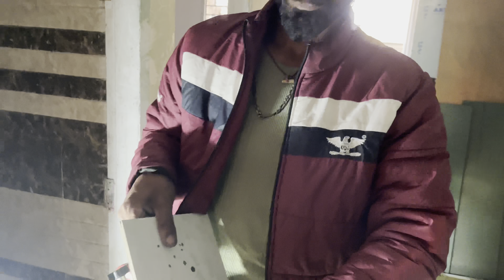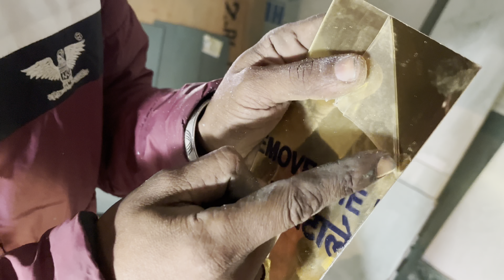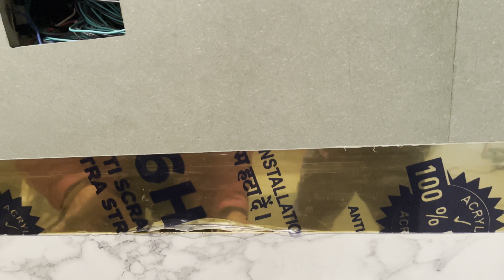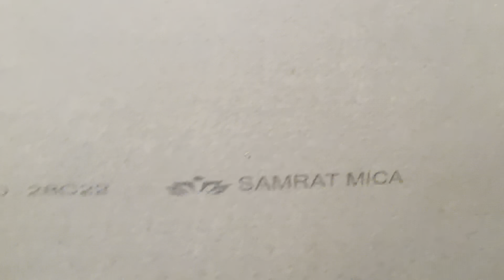Acrylic Seet Cutting And Pasting कैसे करे || How to cutting acrylic seet@detailview8841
Acrylic Seet Cutting And Pasting कैसे करे || How to cutting acrylic seet
Acrylic sheet cutting
Acrylic sheet design for LED panel
￼ acrylic sheet light
Acrylic sheet for TV unit
Acrylic sheet design for wardrobe
detail View